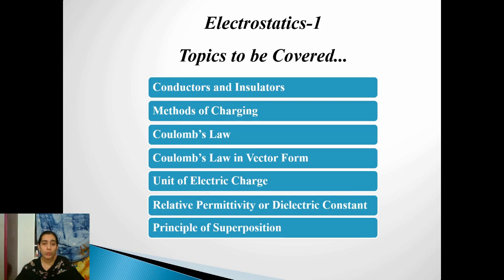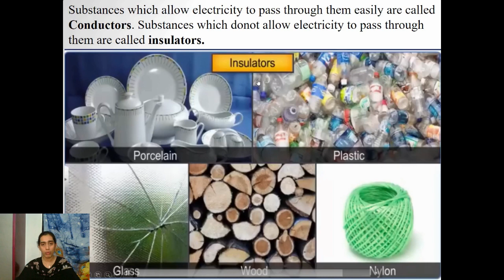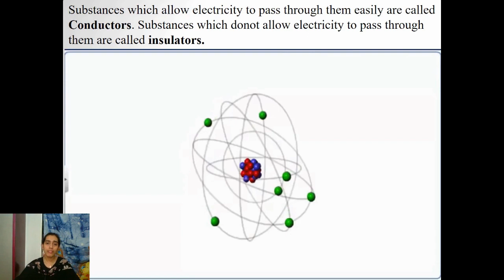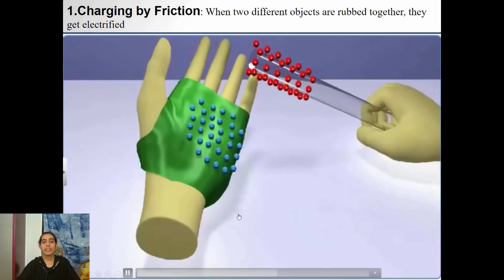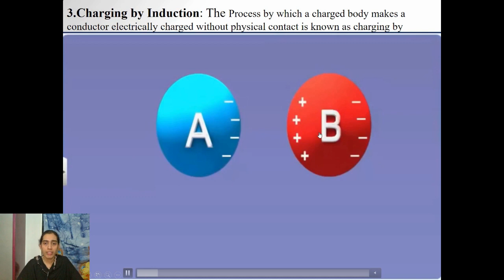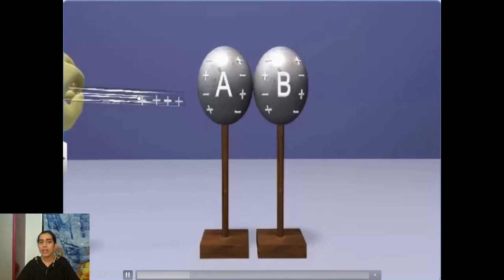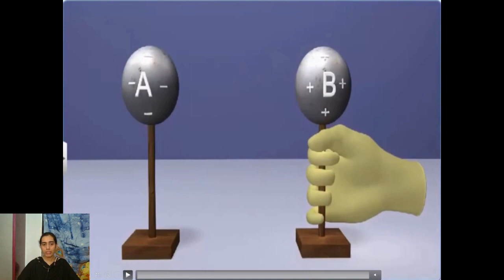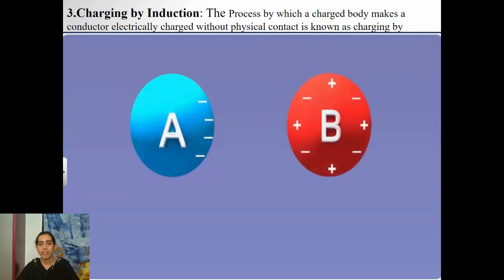Electric Charges and Fields (2nd PUC Physics Class) Part-2_NCERT Syllabus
Conductors and Insulators,Methods of Charging.